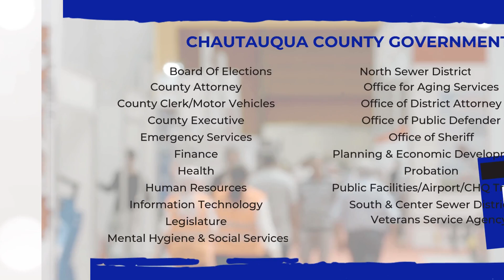🚨 Looking for a rewarding career in public service? 🚨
Join us at the Chautauqua County Government Civil Service Job Fair on October 25th, 2024 from 10 AM to 2 PM at 2 Academy Street, Mayville, NY.

Meet with representatives from various county departments, explore the career opportunities available, and take the first step toward a brighter future. 💼✨

🚍 Free transportation will be provided from Dunkirk, Fredonia, Westfield, and Jamestown;

💻 On-site online applications—come ready to apply.

Don’t miss out on this chance to start your career with Chautauqua County!